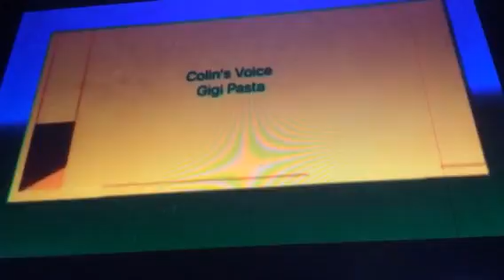Closing to Colin & the Thumpies Building a Fair 2016 VHS